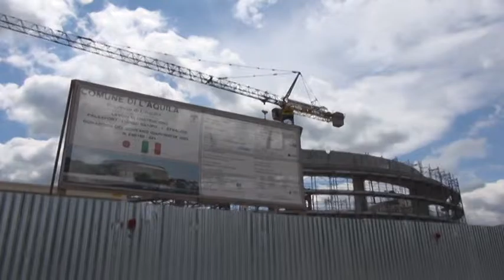L'Aquila. Stop ai lavori al Palazzetto dei giapponesi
Clamoroso stop per presunti difetti costruttivi rilevati dal Genio Civile,  nel cantiere da quasi  milioni di euro del palazzEtto dello sport di Centi Colella a L’Aquila, in parte finanziato dal governo giapponese nel post-sisma